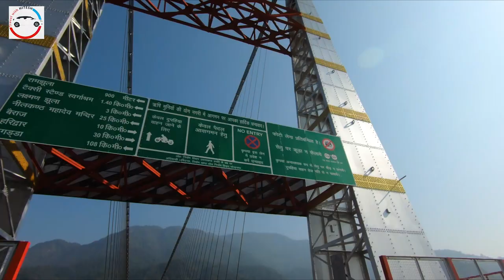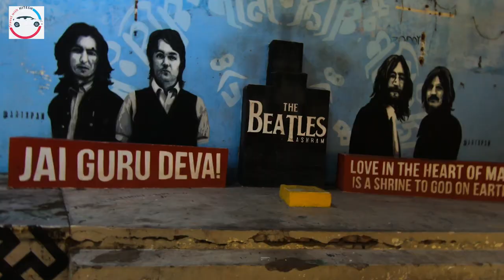Rishikesh Uttarakhand || The Yoga Capital of world || Trailer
Exploring the holy town of Rishikesh, this is the short trailer of the trip to Rishikesh. Full videos will come out soon.

Hi Guys, My name is Hitesh, I live in Gurugram ( Haryana ). I love to Travel and sharing my experiences with you.

Canon 1500D
Sj cam Legend
Boya BYM1 Omnidirectional Microphone
Boya BY-MM1 Shotgun Video Microphone For DSLR